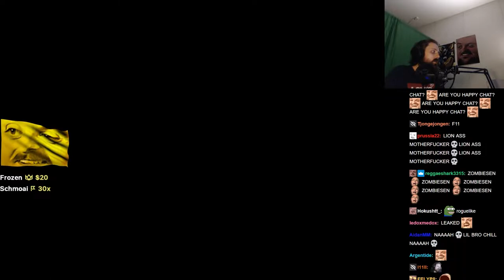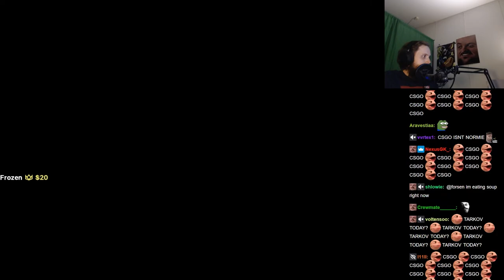Forsen plays Halt the Heist (with Chat)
Stream Duration: 5:56:40

Game Description:  A co-operative multiplayer "Thieves vs. Guards" game about halting, catching and make it out with the loot!